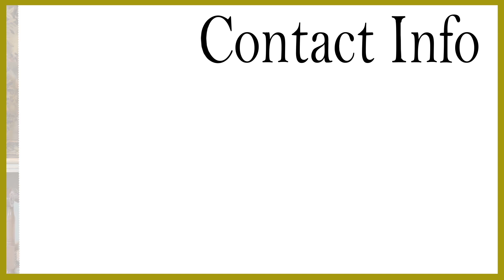Villa Tranquila - Mansion for sale in Cariari - Belén